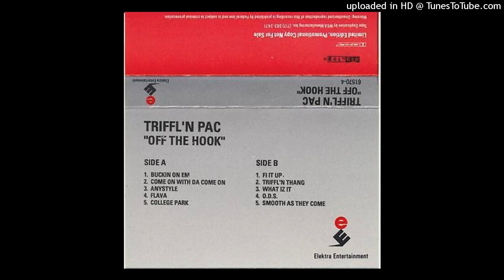02. Triffl'n Pac - Come On With Da Come On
1993 - Triffl'n Pac - Off The Hook